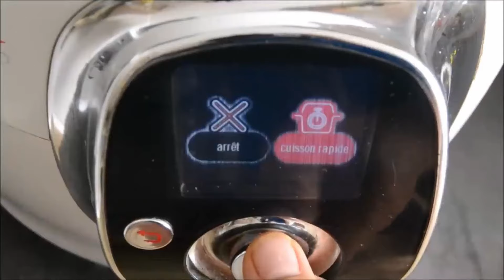Pâtes poulet petits pois recette cookeo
325 CALORIES 6 PP 5 SP

400 g d’aiguillettes de poulet

400 g de petits pois

200  de pâtes

1 oignon

Huile

1 cube de bouillon de volaille

300 ml  l d’eau

Sel

Poivre

Curcuma